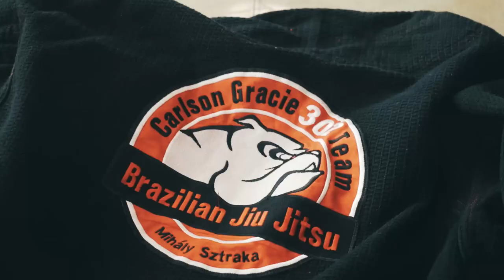MMA training video - Lumix G7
East Warriors MMA - Békéscsaba
Made by Robert Gavra.